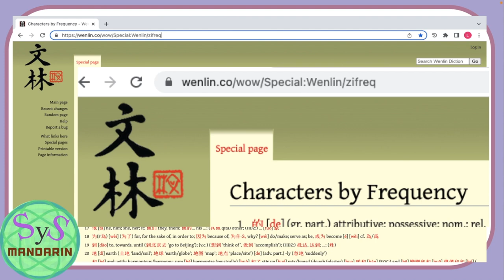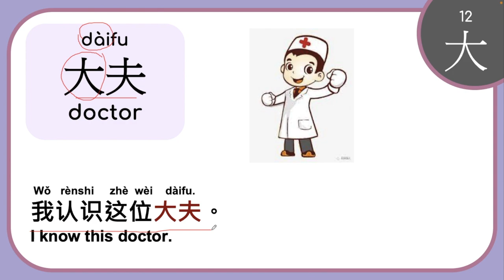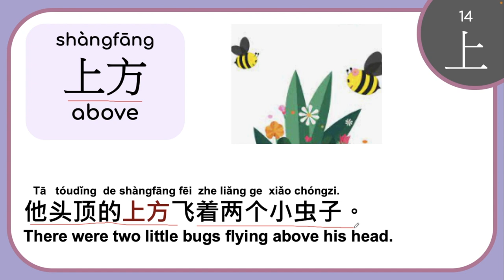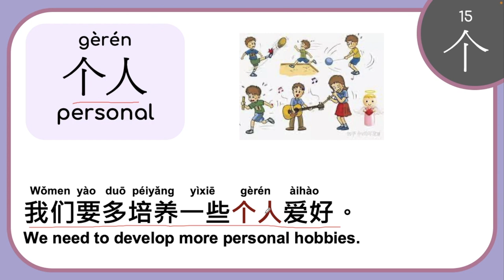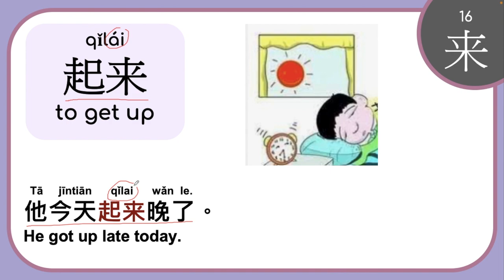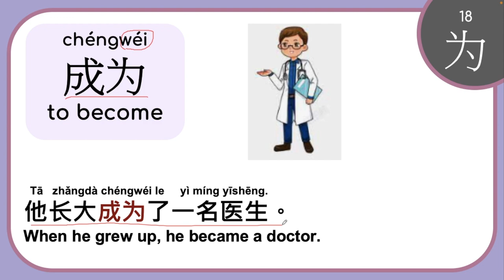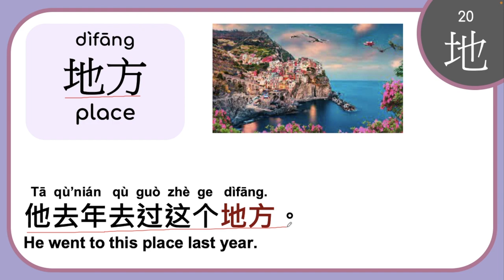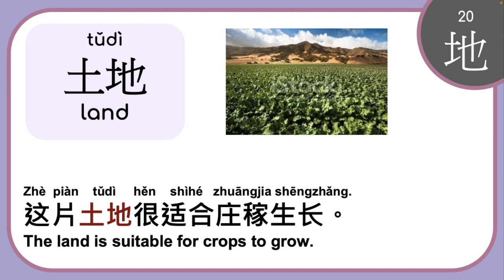Learn 1000 Chinese Frequently Used Words (11-20) with Sample Sentences